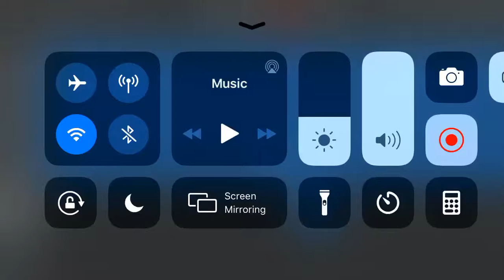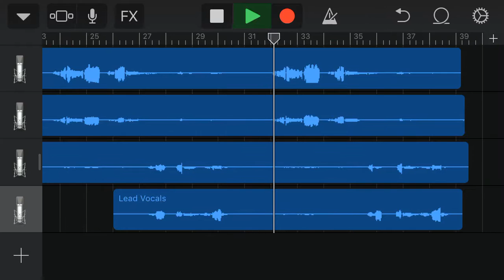O Vasta Cingerdzom